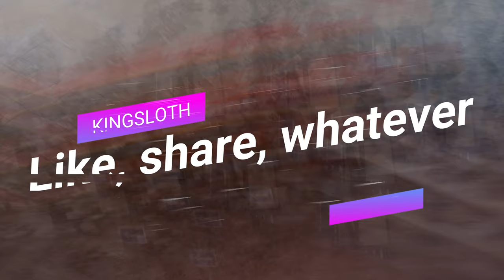Tiny gas station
some relaxed freestyle and good music

Parts used:
radio:
qx7
tbs crossfire tx lite
goggles:
HD3
tbs fusion
rushfpv cherry
X-air 5.8 patch
quad:
stormbreaker v1 (prototype)
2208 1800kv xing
caddx ratel
tbs xfire nano rx
succex metal 2-6s 60A f7 stack
rushfpv tank vtx
rushfpv cherry antenna
acehe 6s 1500mah